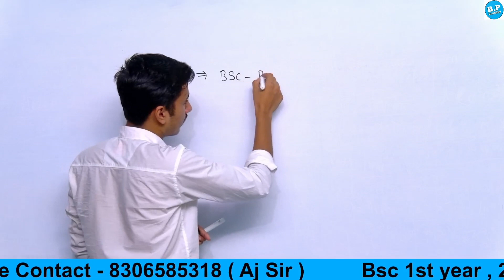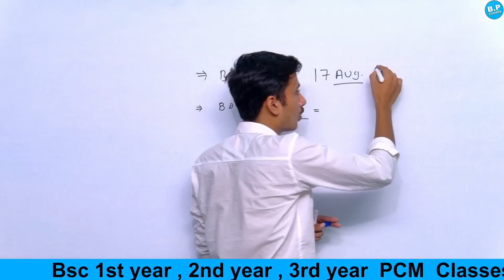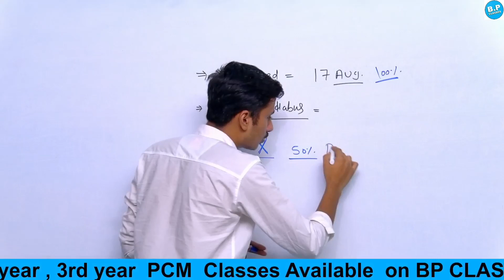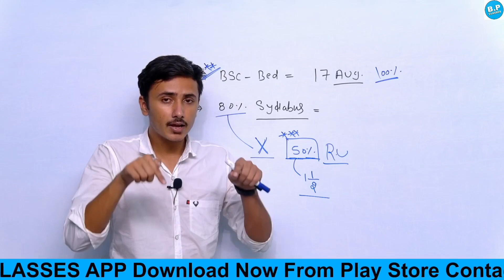Bsc Bed ke Exam 17 August ko / 80% syllabus आयेगा 😱